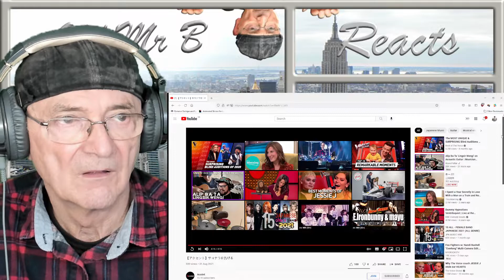Accént Say goodbye (Reaction)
Accént Say goodbye

10曲目のオリジナル曲『サヨナラを告げる』のMusic Video。
※「GemRock Jam 2021」の収録映像を使っています。

★3rd CD『その先を追う』発売中!!
2021年8月28日リリース
Accént ONLINE SHOPで販売
音楽サブスクリプションサービスでも配信中♪

カノン（14歳）: Vocal & Guitar
ハル　（14歳）: Bass & Chorus
フミ　（13歳）: Drums & Chorus

☆Accéntメンバーシップ